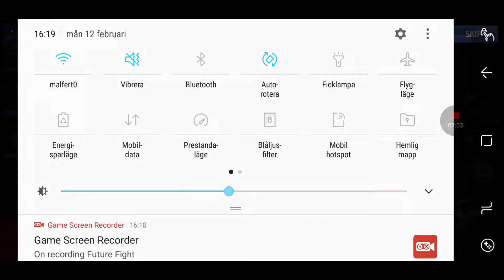Marvel future fight: Punisher maxed out, leveling up black panthers sister, Part 30